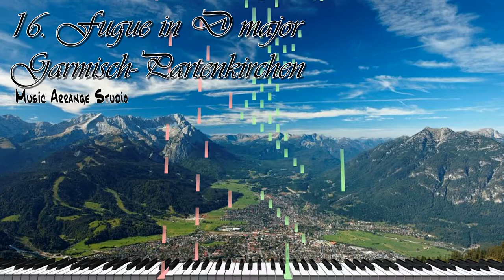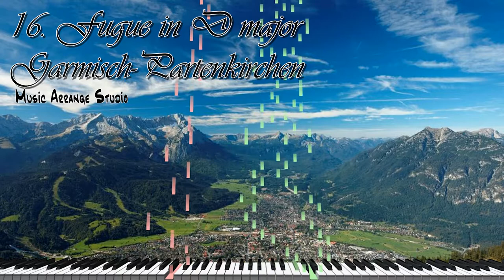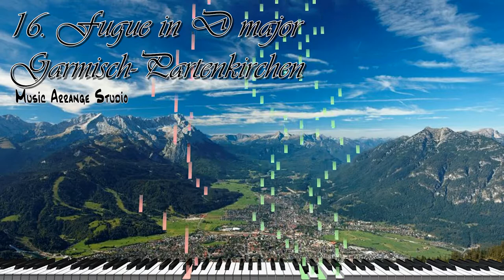16. Piano Fugue in D major Garmisch-Partenkirchen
I rearranged the composed organ fugue on the piano. I hope you enjoy it.

작곡한 오르간 푸가를 피아노로 다시 편곡했습니다. 즐거운 감상되시길.